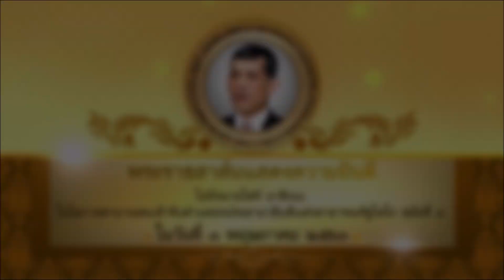ในหลวงมีพระราชสาส์นยินดีไปยังนายโฟร์ นาซิงเบ โอกาสสาบานตนรับตำแหน่งประธานาธิบดีแห่งสาธารณรัฐโตโก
ฯพณฯ นายโฟร์ นาซิงเบ ประธานาธิบดีแห่งสาธารณรัฐโตโก กรุงโลเม
ในโอกาสที่ท่านเข้าดำรงตำแหน่งประธานาธิบดีแห่งสาธารณรัฐโตโกเป็นสมัยที่ 4 ข้าพเจ้ามีความยินดีขอส่งคำอำนวยพรและความปรารถนาดีอย่างจริงใจ เพื่อความสำเร็จและความสุขสวัสดีของท่านประธานาธิบดี ทั้งเพื่อความร่มเย็นเป็นสุขและความเจริญรุ่งเรืองของประเทศและประชาชนชาวโตโก
ข้าพเจ้าเชื่อมั่นว่า สัมพันธไมตรีและความร่วมมือระหว่างประเทศไทยและสาธารณรัฐโตโก จะกระชับแน่นแฟ้นและเจริญงอกงามยิ่งขึ้นไปในภายภาคหน้า
พระปรมาภิไธย มหาวชิราลงกรณ พระวชิรเกล้าเจ้าอยู่หัว